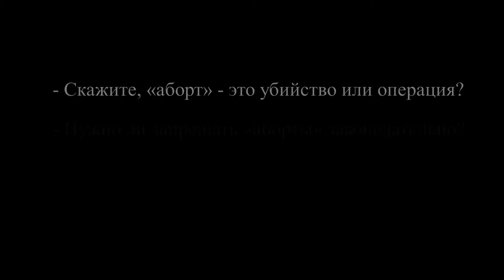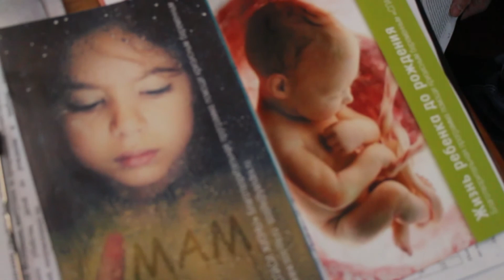Авторский фильм-интервью с участниками антиабортной акции «За Жизнь» на Вербное воскресенье (2017)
Авторский фильм-интервью Олега Мирохина с участниками всероссийской антиабортной акции «За Жизнь» в Старо-Покровском храме г. Ростова-на-Дону на праздник Входа Господня в Иерусалим (Вербное воскресенье) 9 апреля 2017 года

The author's film-interview of Oleg Mirohin with the participants of the all-Russian anti-abortive campaign to collect signatures "For Life" in the Old-Pokrovsky church in Rostov-on-Don for the Feast of the Lord's Entry into Jerusalem (Palm Sunday) on April 9, 2017 .youtube.com/watch?v= -f4Gjb8GdJs